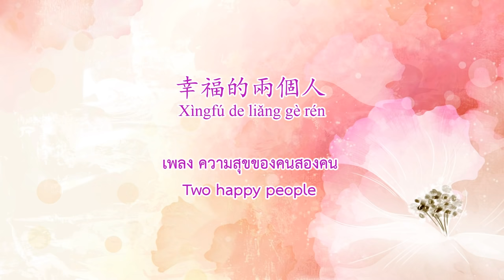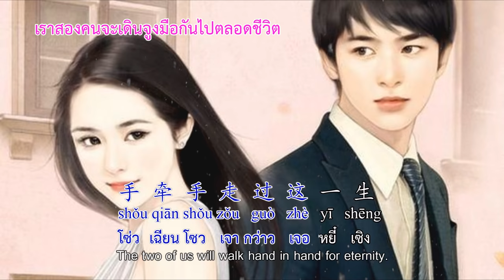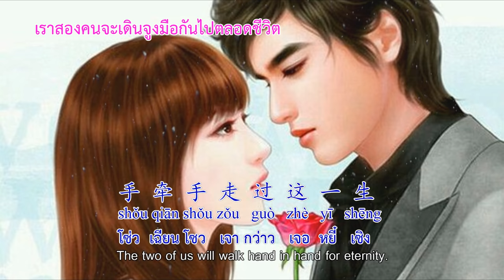ความสุขของคนสองคน 幸福的兩個人 (The Happiness of two people) CN,TH,EN,pinyin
เธอเป็นคนเปิดประตูอีกครั้ง ที่เคยปิดเรื่องความรัก ขอบคุณนะ...